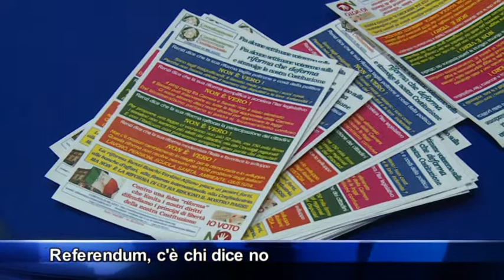Capo d'Orlando, le ragioni del "no" al referendum